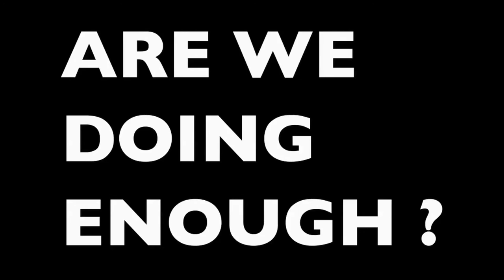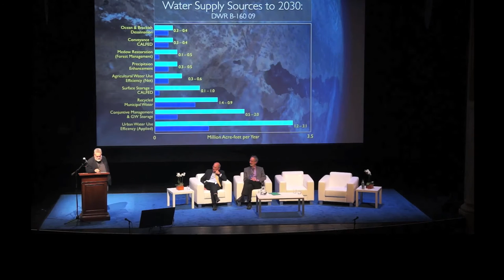Pacific Standard The Fresh Water Crisis Peter Gleick and others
A compelling synthesis of the Fresh Water Crisis Symposium hosted by Pacific Standard in Santa Barbara, June 12, 2016 with Peter Gleick,  Bob Wilkinson, and Jane Gray.